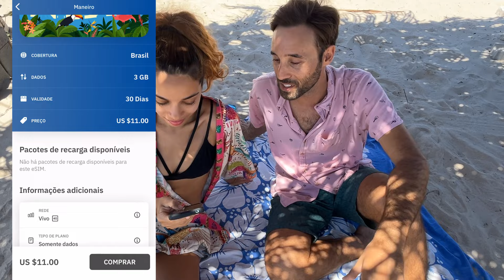Kite Trip só deu Wing Foil! | Tour no Hostel | Lagoa do Cauípe, Cumbuco-CE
O vídeo de hoje revela a continuação da nossa viagem para praticar esportes aquáticos com os Traveleiros, dessa vez explorando as águas deslumbrantes da Lagoa do Cauípe, no Cumbuco-CE. A terra do kite surf! 🌊✨
Começamos com um tour pela hospedagem, apresentando o aconchegante Hostel do Bê, onde os aventureiros se instalaram durante essa incrível kite trip.

Apesar da Marina ainda sentir muita dor devido ao acidente, a determinação do casal MotionMe em avançar na prática do wing foil é inspiradora!
Os resultados foram verdadeiramente surpreendentes! 🏄‍♂️🤿

E não é só isso! Estamos testando algo novo que se tornará um recurso essencial para nossas aventuras 🌐 Quer garantir conexão de internet em qualquer lugar?

Assista ao vídeo para vivenciar conosco esses momentos emocionantes, desafios superados e surpresas incríveis. 🚀

• Gostou? Foi útil ou divertido pra você?